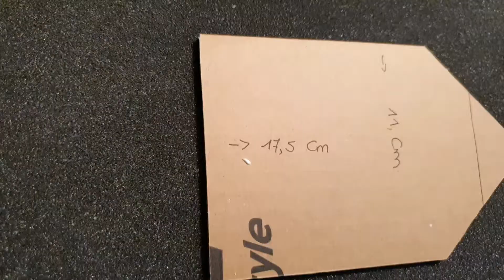How to make Football penalty at home. Da phat penalty co 102 rat hay.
How to make Football penalty at home. Cach lam mot san bong bang bia karton rat don gian.